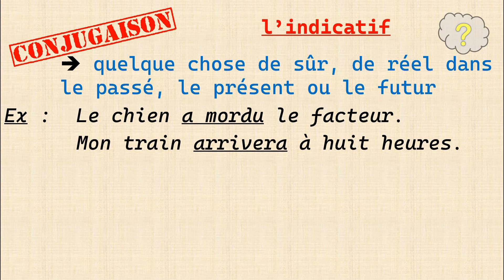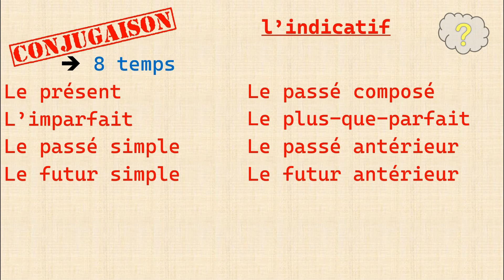Qu'est ce que l'indicatif